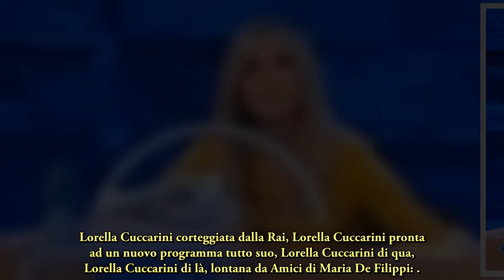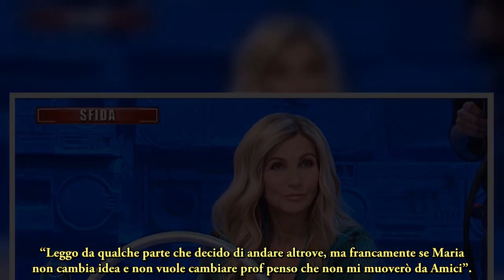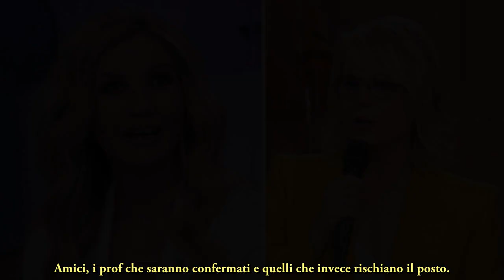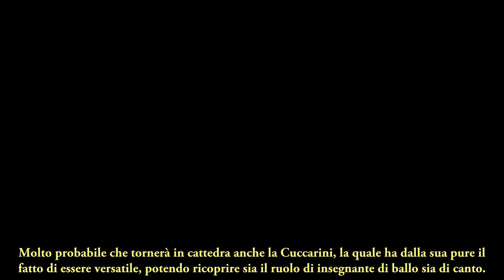Lorella Cuccarini via da Amici La decisione della prof, tutta la verità svelata a Verissimo